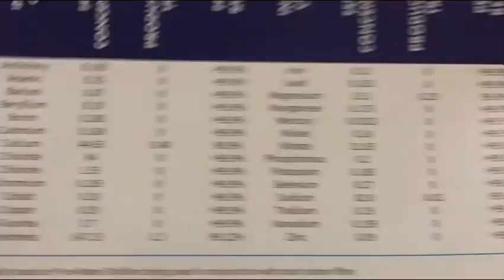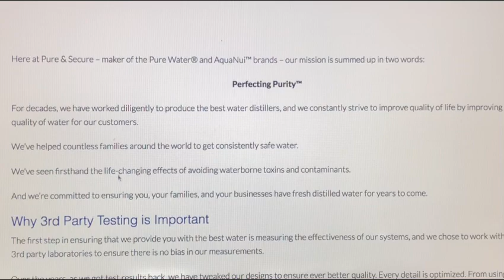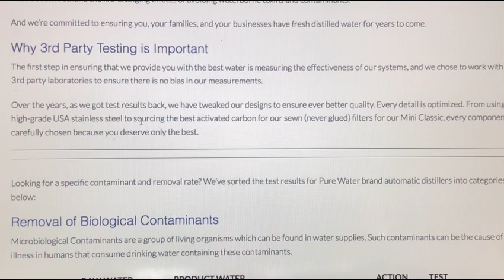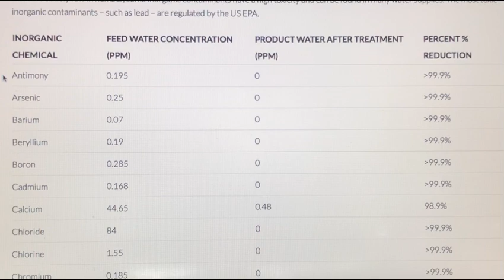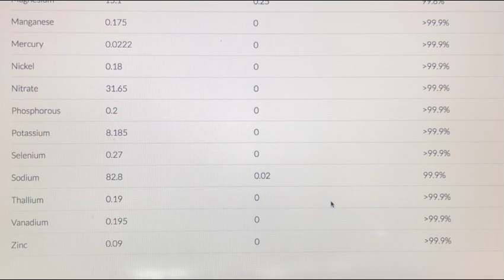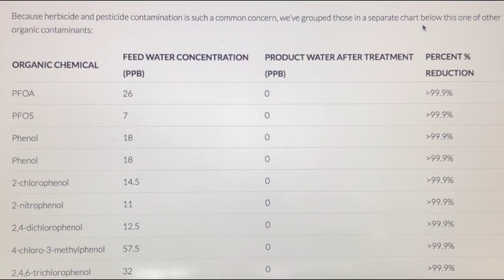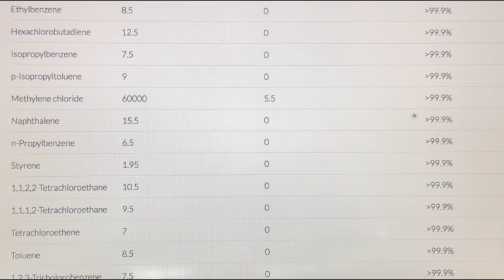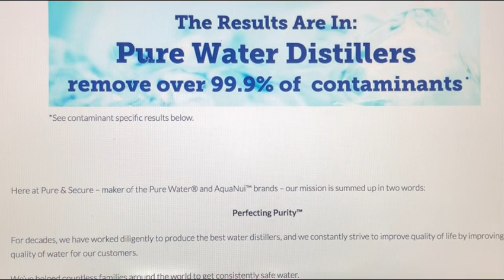#388 3rd party lab test results!What’s the best water filter in the world?Can clean water heal body?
New and best substitute for my raw meal, full nutrition I add to my smoothie. And also use any other product they offer depending on your needs. They have well sourced ingredients that I clean and good.

Hydrogen man shares some 3rd party lab testing results for the water distillers he uses and recommends.  Only the best for my body and health.  Link for the video on how to mineralize distilled water and links for the minerals I use in that video

Make sure you use the cleanest water, the cleanest and properly made hydrogen, and good minerals before attempting anything.

But my pure water has better prices and the same quality machines made in the USA.

Hydrogen man shares the best way to filter water to it's highest purity.  The best is with a carbon distiller, there is nothing better.

I hope this info helps everyone with their hydrogen journey.

Best place to get good price on Alexapure water filtration system

Best place for the best hydrogen machine in the world 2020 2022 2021 Lourdes Hydrofix premium is